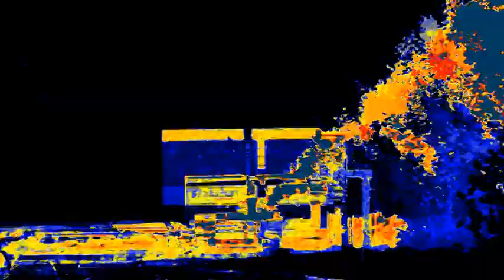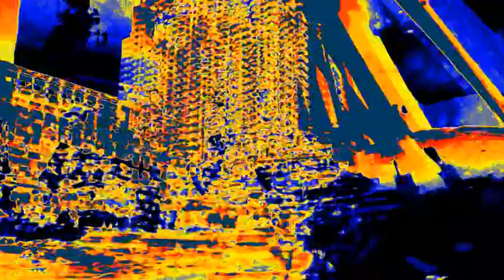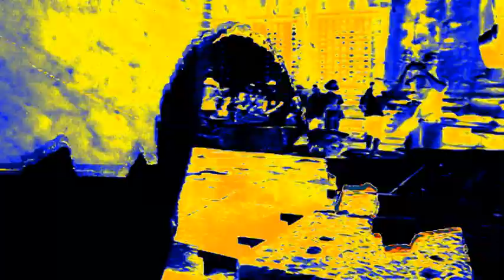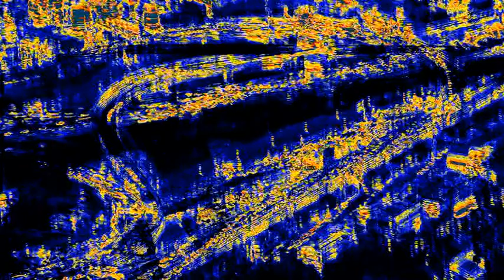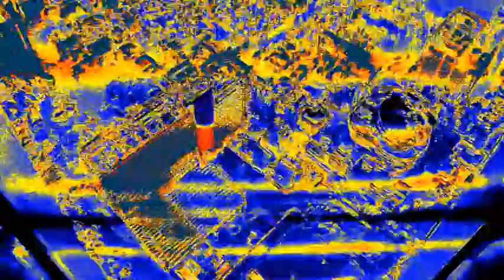Tonkutscher - Beatagogic - Do musicans dream of dancing sheeps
Mixing & Mastering: Mario Moutinho da Silva

Videoediting: Mario Moutinho da Silva